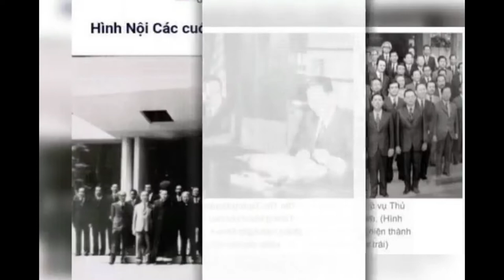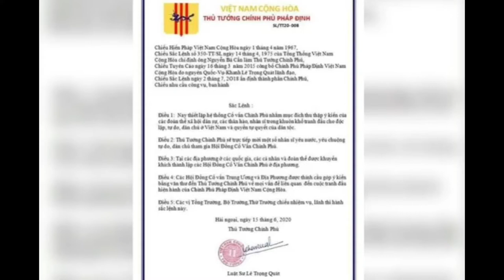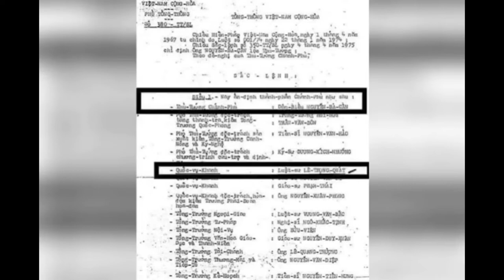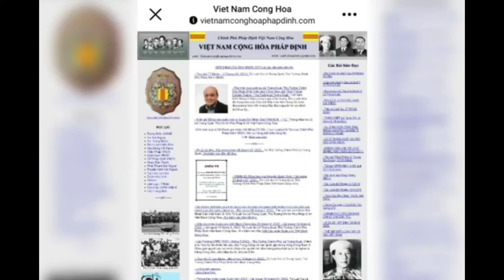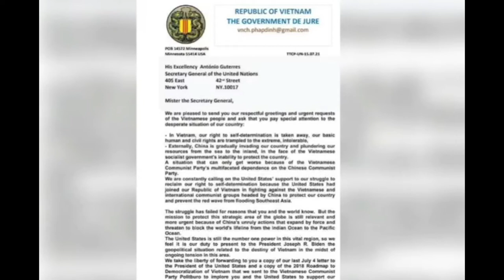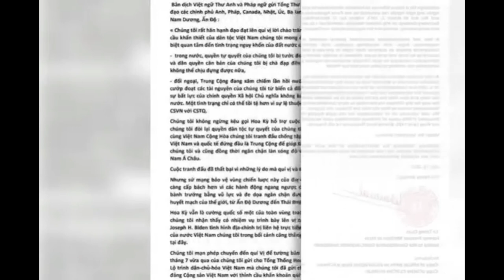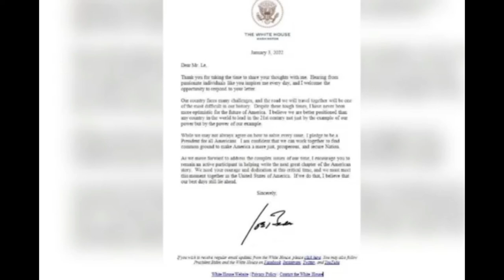Chính phủ pháp định VNCH (De Jure Government)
SẮC LỆNH HÀNH PHÁP CỦA CỐ TỔNG THỐNG NGUYỄN VĂN THIỆU 14/04/1975

TUYÊN NGÔN HOÀ BÌNH - Declaration of Peace 2021 GIÚP VIỆT NAM THOÁT CHIẾN TRANH VÙNG BIỂN ĐÔNG